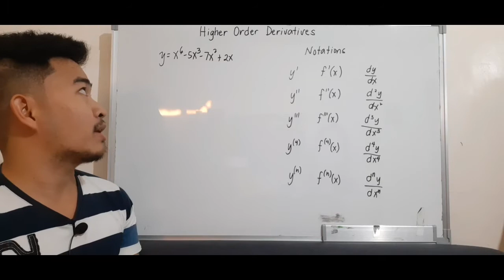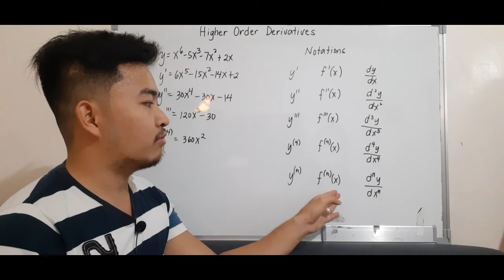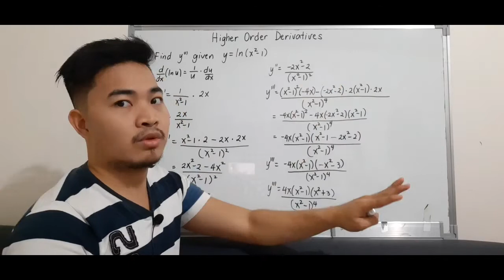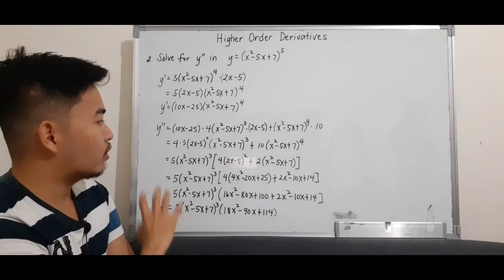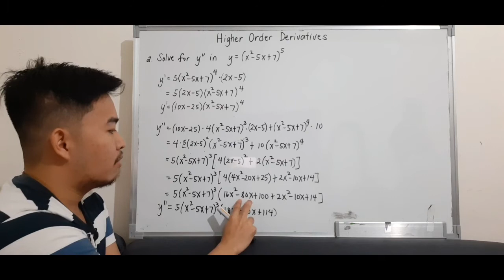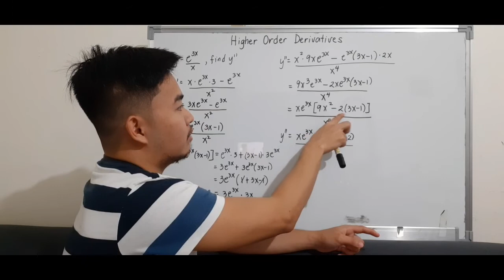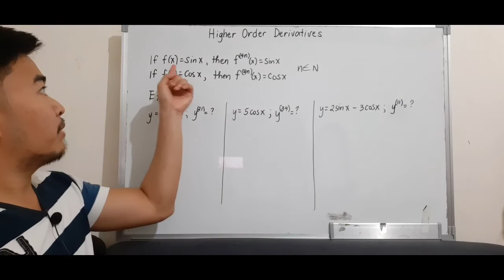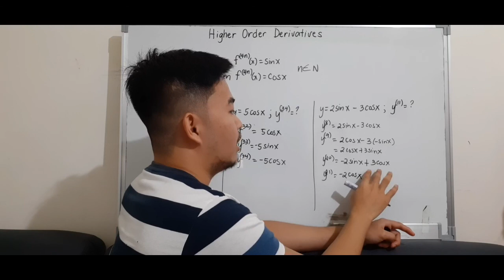Basic Calculus | Higher Order Derivatives | Properties of Nth Derivative of a Function | Tagalog